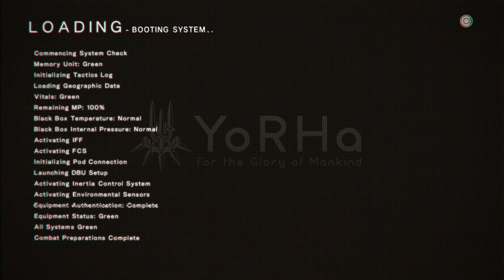NieR:Automata - Main Title Screen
The main title screen to NieR:Automata.